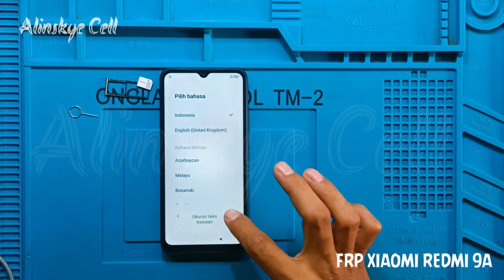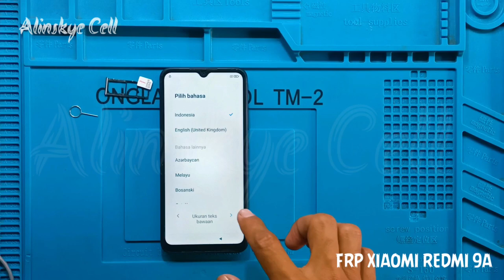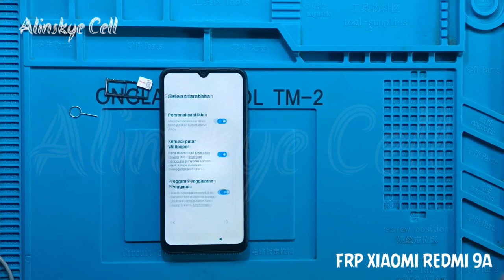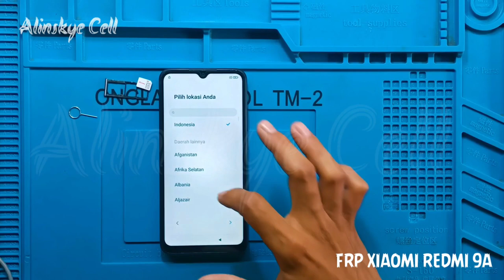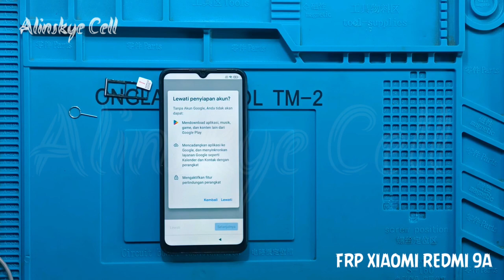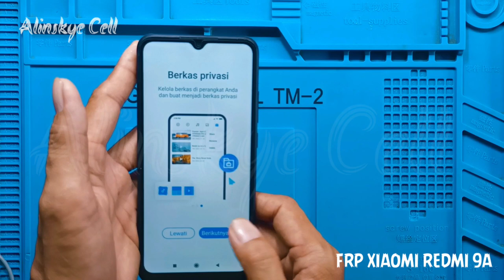XIAOMI REDMI 9A - [Bobol Account Gmail] - [Bypass frp] Tanpa PC